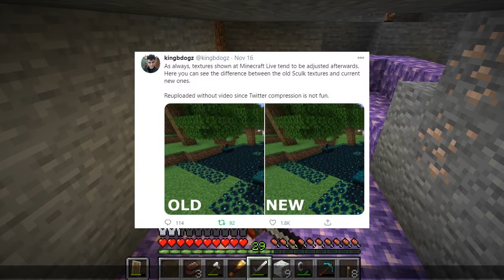aquaticland season 6 Wrath of the UnderGround Episode 5 The BlackSmith and The Troll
Do u like minecraft well this channel is for you if u like smp type series we have an amazing server thats whitelisted u can enjoy videos from we also cover any and all snapshots that have features in them for the newest minecraft updates so click the notification bell to never miss a video and share with your friends